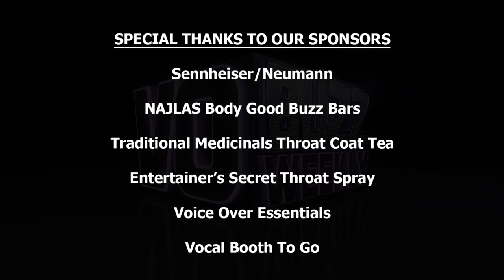Kari Wahlgren PT1 - Voice Over Actor - Little Suzy Phineas and Ferb EP185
Voice Over Actor Kari Wahlgren! Chuck and Stacey J. welcome the super fun and talented voice actor, Kari Wahlgren, known as the voice of Chloe Carmichael in The Fairly Oddparents, Tigress in Kung Fu Panda: Legends of Awesomeness and Little Suzy in Phineas and Ferb. Kari talks about growing up in Kansas and moving to Los Angeles to pursue her dream of being in the entertainment business.

She shares what she did right and wrong on her first voiceover demo and gives specific advice about what to do and not do when making a demo including following her mantra, “A bad demo is worse than no demo at all.”  She stresses the importance of knowing yourself, your voice type, what you can actually book and how she discovered the range and versatility of her own voice.

She describes her approach to auditioning by using all the clues and information in the script as well as the importance of loving the process. She offers advice for what she thinks is essential to find success in the voiceover business today and how things have changed since she started.

Kari explains how she got through the challenging times in her career including some of the survival jobs she had while she was breaking into the business.